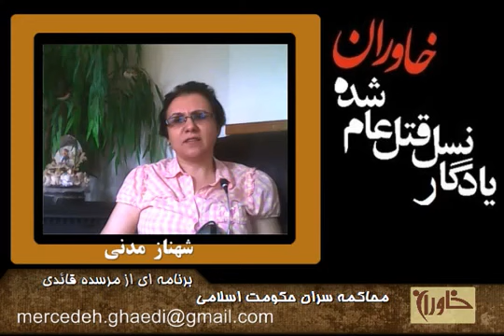مصاحبه با شهناز مدنی زندانی سیاسی سابق و از خانواده جانباختگان